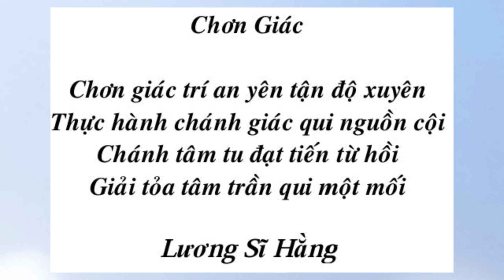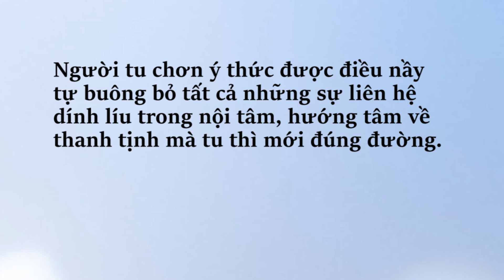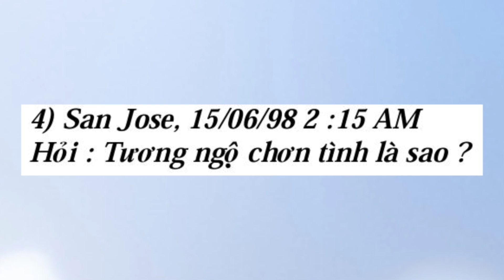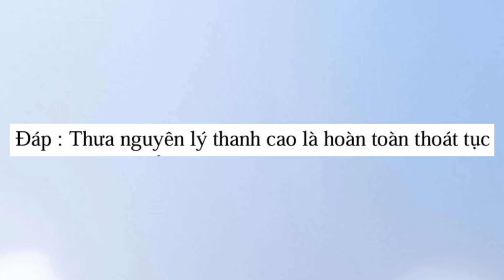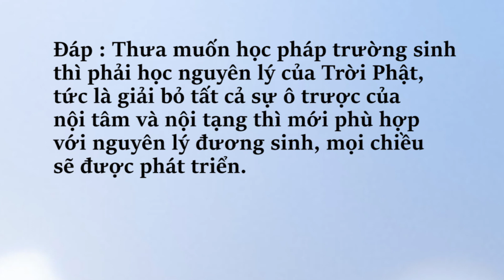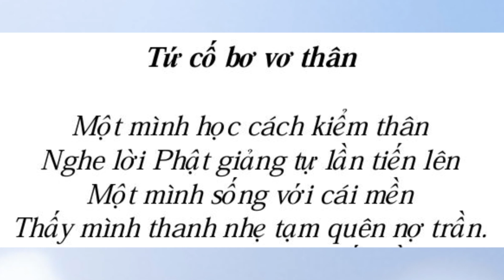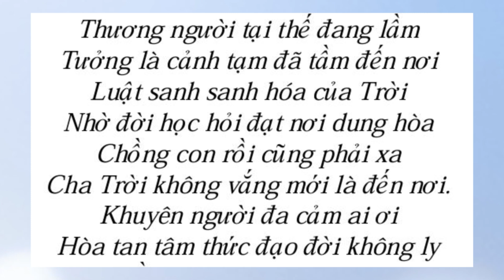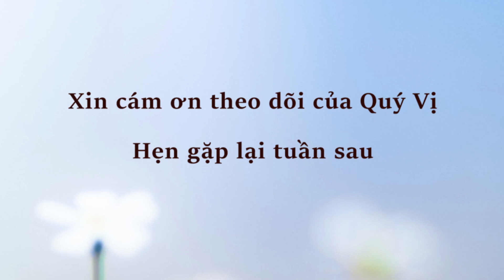Tuần Báo Phát Triển Điển Năng số 1522 ngày 09.09.2024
Để không bị quảng cáo nhẩy vô và lấy mp3 xuống máy, quý vị nhấn vô đường link sau đây
Theo lời yêu cầu của các bạn muốn nghe khi lái xe đi làm mà được học Tuần Báo nên chúng tôi xin được giói thiệu video này.  Kính mời

Mục Bé Tám đã được Đức Thầy bắt đầu viết từ ngày 2 tháng 8 năm 1991 tại Atlantic City và ngừng viết ngày 31 tháng 8 năm 2006 tại Kuala Lumpur.  15 năm viết mỗi đêm đã để lại cho chúng sanh một số lớn câu hỏi - đáp (15 năm x 365 ngày = 5,475 ngày).